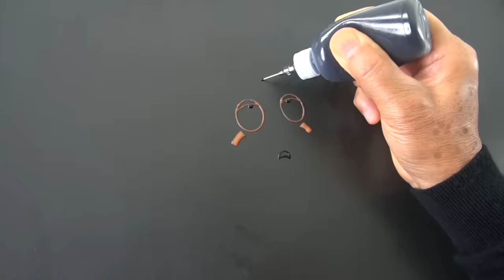Oddbods Pancake Art - Newt, Slick, Zee, Fuse